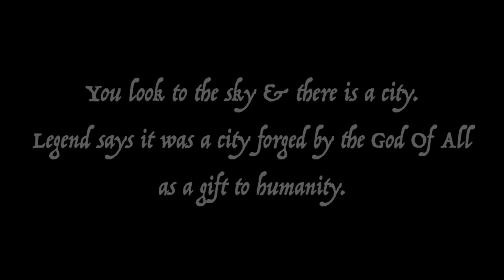Below The Clouds Chapter I: The Shadow Under The Clouds.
The Shadow Wielder known as Tenebris lurks beneath the City Of The Clouds. But what is he planning? Two knights have to find out!

Below The Clouds Chapter I.

CAST
Josh Guillotry as Forysta
Zach Freeman as Kincaid, Callister, & Tenebris
Matt Freeman as Regal I
Sarah Holland as Regal II
Eugene Gase as Regal III
Susannah Crowell as Regal IV
Claire McCaslin as Callister's Friend

PRODUCTION CREW
Created & Directed By Zach Freeman
Written By Zach Freeman & Walker Register
Title Card By Molly Stotts
Story Art By Walker Register
Music Composed By Cole Burris

[Creativity With A Cause]